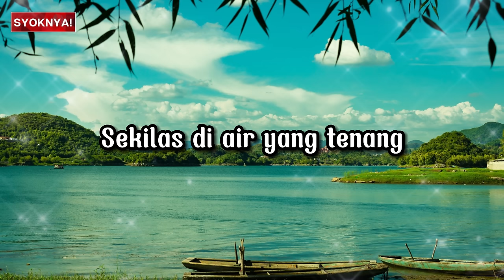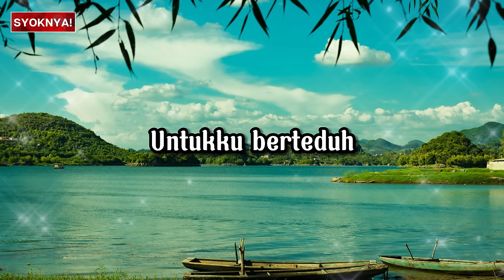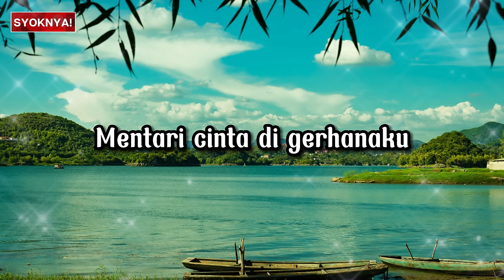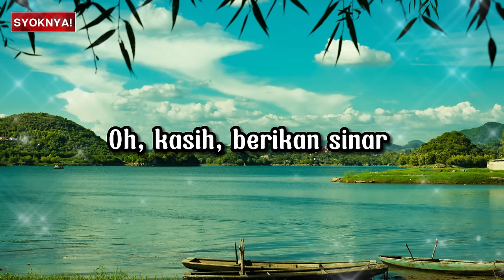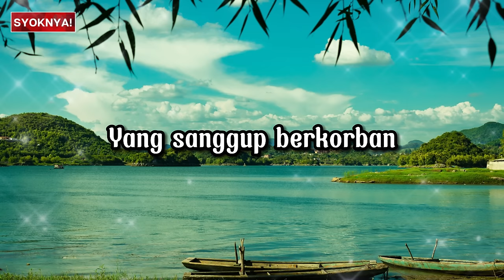Mekar Di Jiwa - X - RAY - Trending Lyric Video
Lagu trending ni. Layan karok.